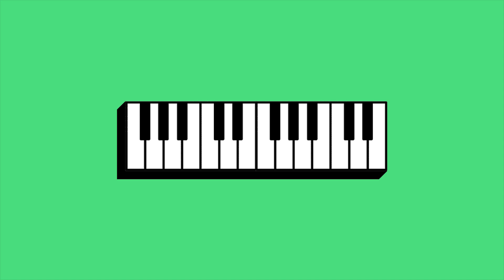[FREE] Piano Trap Beat | JB | Free Type Beat | Instrumental 2019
Hey Guys

Today I made a paino trap beat
Free 2 use (give credits)

I would Appreciate it if you could leave a like + sub ❤🙏🏼🔥

See ya!